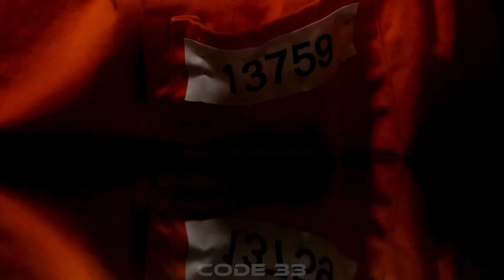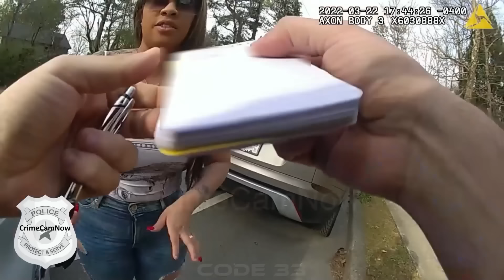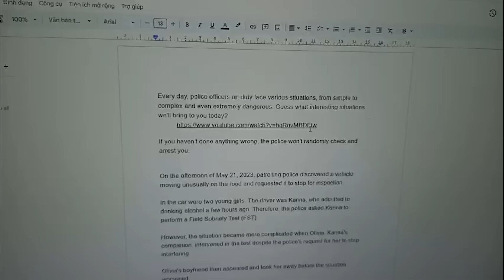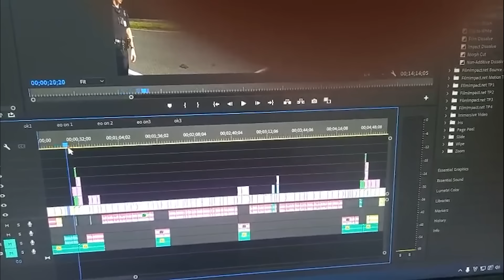When Disrespectful Girlfriend Think She’s Above The Law | DUI Arrest Videos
145.When Disrespectful Girlfriend Think She’s Above The Law | DUI Arrest Videos
Welcome to DUI Arrest Videos, your front-row seat to the gripping series that unfolds the real and unfiltered footage capturing intense moments when individuals face the consequences of driving under the influence. Immerse yourself in the transparency, reality, and impact presented in DUI Arrest Videos. Witness the unwavering commitment of law enforcement officers and gain insights into the impactful outcomes of encounters with individuals driving under the influence in each gripping episode of DUI Arrest Videos.

00:00 dui arrest videos
00:33 dui arrest woman
04:55 dui arrest videos 2024
08:19 dui arrest bodycam
11:29 dui arrest handcuffed
14:34 false dui arrest
17:38 dui arrest police
21:19 cop dui arrest
24:23 police dui arrest
This Video researched by: Brian S. Jones
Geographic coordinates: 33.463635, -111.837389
Mother's maiden name: Rempel
Birthday